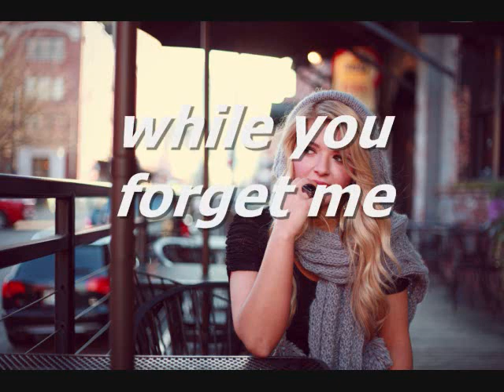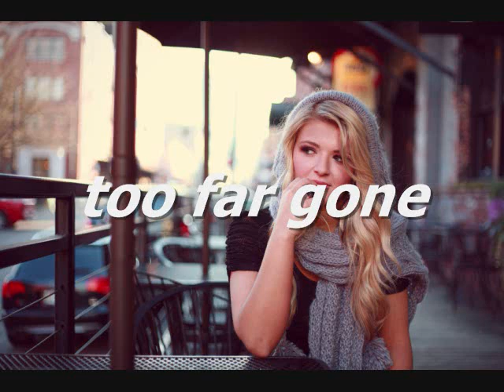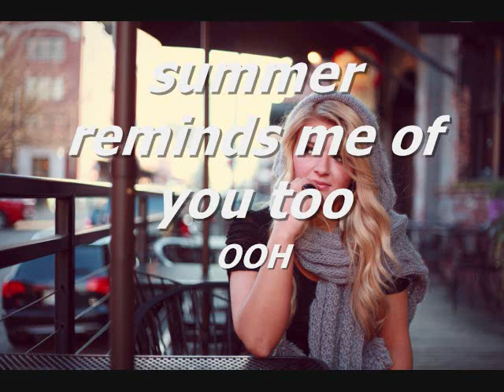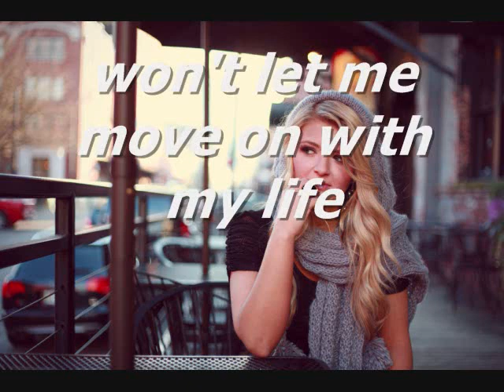ICE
Written By: Stephanie Kovacs